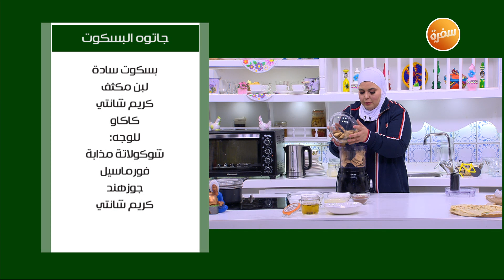جاتوة البسكويت | نجلاء الشرشابي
طريقة عمل جاتوة البسكوت  مع نجلاء الشرشابي في علي قد الأيد